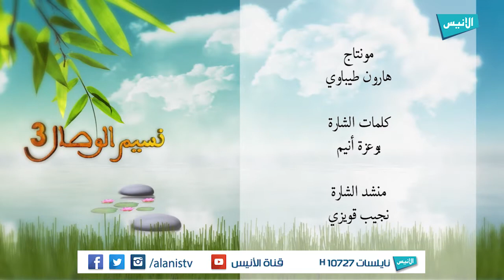نسيم الوصال 3 | مجموعة من المشايخ والدكاتره | الحلقة 11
برنامج : نسيم الوصال 03
تقديم : مجموعة من المشايخ و الدكاتره